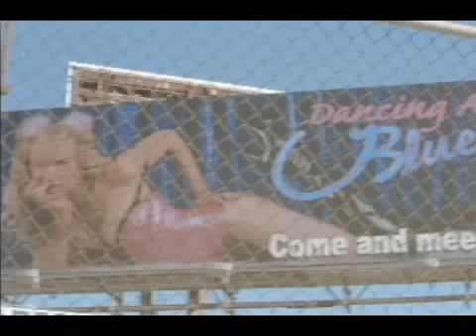Dancing at the Blue Iguana (2000) trailer